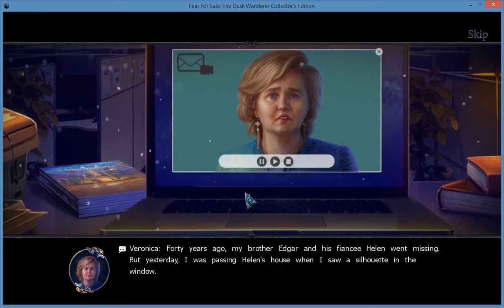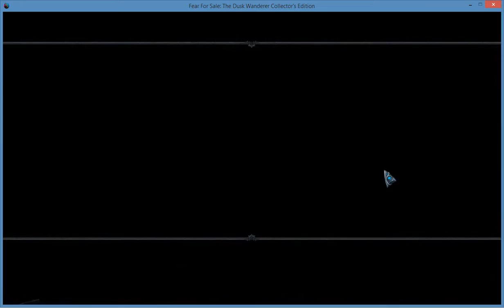Fear for Sale - The Dusk Wanderer Part 1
Play through of Fear for Sale - The Dusk Wanderer.